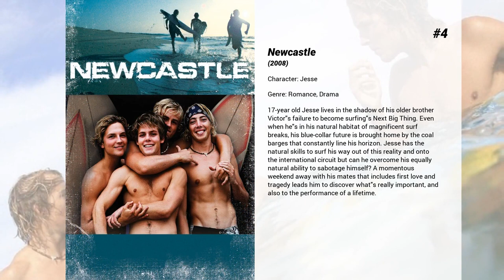Best Lachlan Buchanan movies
Welcome to... Best Lachlan Buchanan movies! In our channel you will find hundreds of TOPS and rankings of the best films of all genres, actors and nationalities.

Best Lachlan Buchanan movies presents...

5. Muck
After narrowly escaping an ancient burial ground, long forgotten and buried underneath the marshes of Cape Cod, a group of friends emerge from the thick, marshy darkness, tattered and bloody, lucky to be alive. They have already lost two of their friends in the marsh, presumably dead. They stumble upon an empty Cape Cod vacation house alongside the foggy marsh and break in to take shelter. Whatever was in the marsh is still after them and soon after one of them goes for help, the rest of the group learns that the evil in the marsh is not the only thing that wants them dead. Something worse, something more savage, was lying in wait just outside the marsh, in the house. What happens next is unspeakable, horror that cannot be unseen. These unlucky travelers spend their St. Patrick's Day trapped between two evils forcing them to fight, die, or go back the way they came.

4. Newcastle
17-year old Jesse lives in the shadow of his older brother Victor's failure to become surfing's Next Big Thing. Even when he's in his natural habitat of magnificent surf breaks, his blue-collar future is brought home by the coal barges that constantly line his horizon. Jesse has the natural skills to surf his way out of this reality and onto the international circuit but can he overcome his equally natural ability to sabotage himself? A momentous weekend away with his mates that includes first love and tragedy leads him to discover what's really important, and also to the performance of a lifetime.

3. Behaving Badly
Teenager Rick Stevens is willing to do whatever it takes to win the heart of Nina Pennington. He'll have to deal with his best friend's horny mom, a drug abusing boss and even the mob if he ever hopes to land the girl of his dreams. Love is never easy!

2. Some Freaks
A charming romance develops between a boy with one eye and an overweight girl, though when she loses weight after going to college, their relationship is tested in devastating ways they never dreamed would happen.

1. Ford v Ferrari
American car designer Carroll Shelby and the British-born driver Ken Miles work together to battle corporate interference, the laws of physics, and their own personal demons to build a revolutionary race car for Ford Motor Company and take on the dominating race cars of Enzo Ferrari at the 24 Hours of Le Mans in France in 1966.